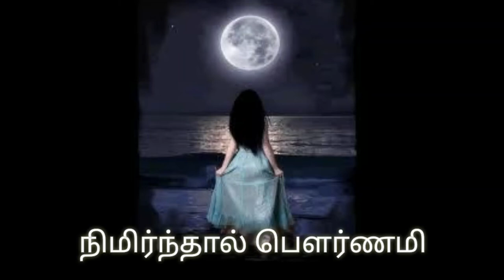நிலா பெண் | Nila Pen | Themathura Tami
நிலா பெண் | Nila Pen
This video is a Poem is about Girl describing as Moon. Kadhal Padal. Kadhal Kavithai.

இந்தப் பதிவு,  பெண்ணை நிலவாக வர்ணித்து எழுதப்பட்ட காதல் கவிதை.